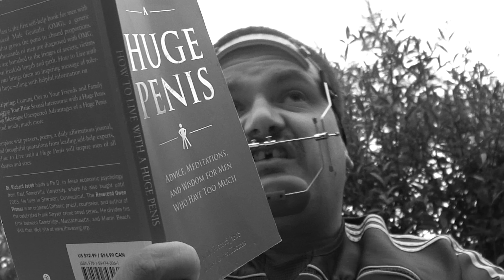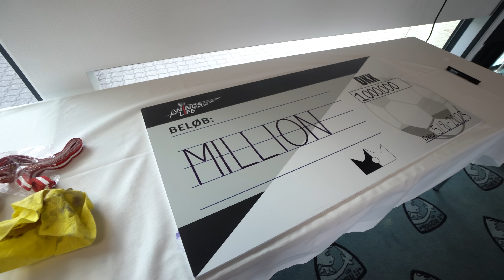Jeg blev SMIDT UD fra Creator fodboldkampen..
jeg troede jeg skulle spille i Creator Fodboldkamp som var Danmarks STØRSTE - men på grund af misforståelser, var jeg slet ikke inviteret til at spille, men fordi jeg slog Guldborgs ven, Glen i ansigtet blev jeg smidt ud, TAK GULDBORG!1